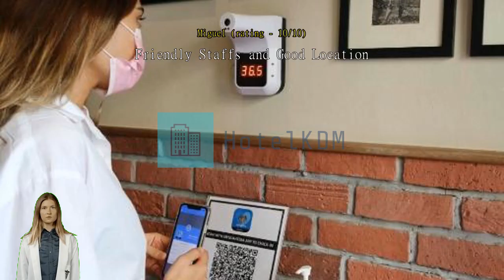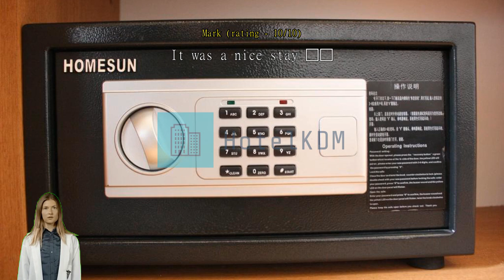Review Ahyu Hotel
Discover Comfort and Convenience at Ahyu Hotel in Kuala Lumpur

Welcome to Ahyu Hotel, a charming 2-star hotel located in the heart of Kuala Lumpur, Malaysia. With its prime location and excellent amenities, Ahyu Hotel is the perfect choice for both business and leisure travelers seeking comfort, convenience, and affordability.

Step into our recently renovated hotel, which underwent a complete transformation in 2022, and experience a fresh and modern ambiance. With a total of 44 well-appointed rooms, Ahyu Hotel offers a cozy and intimate atmosphere that ensures a relaxing stay for all our guests. Whether you are traveling alone, with a partner, or as a family, we have the perfect room to suit your needs.

Constructed in 2017, Ahyu Hotel boasts contemporary architecture and stylish interiors that reflect the vibrant spirit of Kuala Lumpur. Our dedicated staff is committed to providing exceptional service, ensuring that your stay with us is memorable and enjoyable.

Check-in time at Ahyu Hotel begins at 02:00 PM, allowing you to arrive and settle in comfortably. After a restful night's sleep, you can savor the last moments of your stay with our convenient check-out time of 12:00 PM. We understand the importance of flexibility and strive to accommodate our guests' needs.

At Ahyu Hotel, we welcome families with open arms. Our child policy allows children between the ages of 3 to 11 to stay free of charge, making it an ideal choice for families traveling on a budget. We provide a safe and comfortable environment for your little ones, ensuring that they have a pleasant and enjoyable stay.

Come and experience the warmth and hospitality of Ahyu Hotel. Book your stay with us today and enjoy a comfortable and convenient stay in the heart of Kuala Lumpur.

Endless Entertainment at Ahyu Hotel

At Ahyu Hotel, your entertainment needs are well taken care of. From the moment you step into our premises, you'll be greeted with a plethora of entertainment facilities that will keep you entertained throughout your stay.

Start your day with a shopping spree at our on-site shops, where you can find a wide range of products to suit your needs. Whether you're looking for souvenirs to take back home or simply want to indulge in some retail therapy, our shops have got you covered.

After a day of exploring the vibrant city of Kuala Lumpur, unwind at our stylish bar. Sip on a refreshing cocktail or sample some local craft beers while enjoying the lively ambiance. Our talented bartenders are always ready to whip up your favorite drink, ensuring a memorable evening for all.

Pamper yourself at our salon, where our skilled professionals will cater to your beauty and grooming needs. Whether you're in the mood for a haircut, a relaxing massage, or a rejuvenating facial, our salon offers a range of services to help you look and feel your best.

For those looking to socialize and connect with fellow travelers, our shared lounge/TV area is the perfect spot. Relax on comfortable sofas, catch up on your favorite TV shows, or engage in friendly conversations with other guests. The shared lounge provides a cozy and inviting atmosphere for you to unwind and make new friends.

Lastly, don't forget to check out our gift/souvenir shop, where you can find unique and memorable items to commemorate your stay at Ahyu Hotel. From traditional handicrafts to trendy accessories, our shop offers a variety of options for you to choose from.

With an array of entertainment facilities at your disposal, Ahyu Hotel ensures that your stay is filled with endless fun and relaxation.

Convenience at Its Finest: Ahyu Hotel's Top-notch Facilities

Ahyu Hotel in Kuala Lumpur, Malaysia, is renowned for its exceptional convenience facilities, ensuring a hassle-free stay for all guests. With a wide range of services available, this hotel goes above and beyond to meet the needs and preferences of every traveler.

For those who value cleanliness and efficiency, Ahyu Hotel offers a laundry service and daily housekeeping. You can bid farewell to the hassle of finding a laundromat or worrying about washing your clothes during your stay. Additionally, the attentive staff ensures that your room is tidied up daily, allowing you to relax and unwind without any worries.

If you prefer the comfort of your room, Ahyu Hotel provides excellent room service. Whether you're craving a late-night snack or a hearty breakfast in bed, the hotel's dedicated staff will deliver delicious meals right to your doorstep.

Ahyu Hotel also prioritizes the safety and security of its guests. Safety deposit boxes are available to store your valuables, providing peace of mind throughout your stay. The concierge is always ready to assist with any inquiries or requests, ensuring a seamless experience during